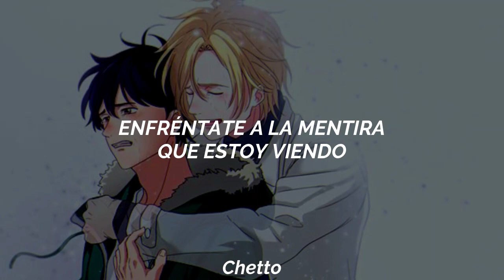La canción de "go little rockstar"// SALES- Pope Is A Rockstar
Espero te gustará el vídeo
lo hice con mucho esfuerzo
y amor uwu
༺۵༻
Si quieres puedes seguirme en tik tok
Si quieres puedes seguirme en instagram